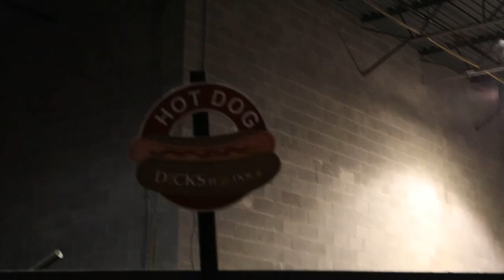SS Airsoft - KWA KMP9 Gameplay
We're two college students trying to let you join in on the constant adventure. Our mission its allow you to escape from your everyday life and enjoy ours with us. We've set out to live life to the fullest, push the limits, and allow you, the viewer, to join in on all of our experiences. We're striving everyday to become better people and bring you along on the mission.